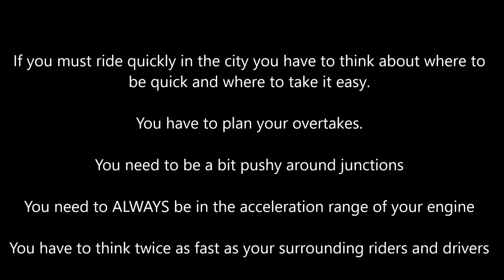In a hurry got to be somewhere!!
A faster than usual commute in Kathmandu. Some more aggressive moves in order to save time.  I also use octane booster now, its really helped the Duke 200 in the low and mid range. Its far more responsive so it allows snappier overtakes. Given the fuel here is pretty poor, if funds arent an issue I would recommend using octane booster.